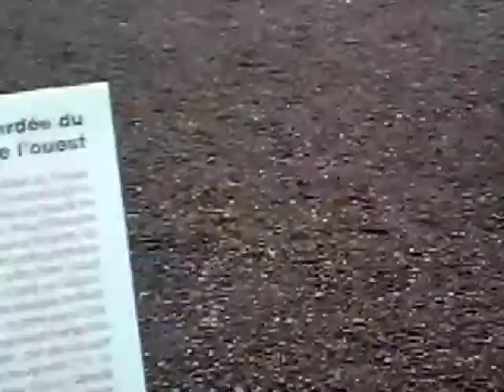Banff NP Minnewanka Lake information